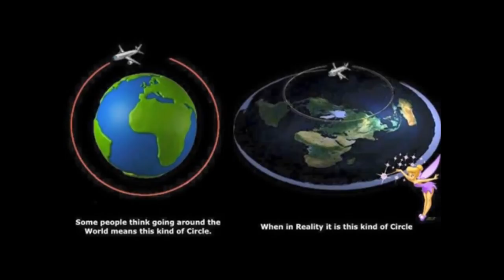A Flat Earth Dinner Discussion with Eric Dubay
The Oddest Vegan Couple sits down for a friendly dinner with flat Earth researcher and author Eric Dubay.